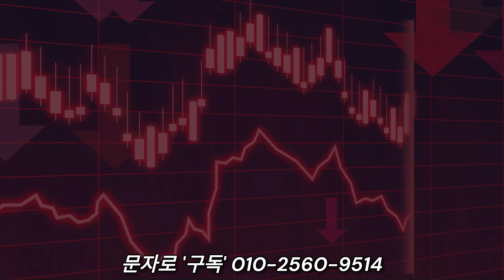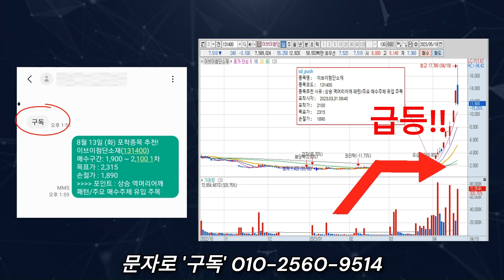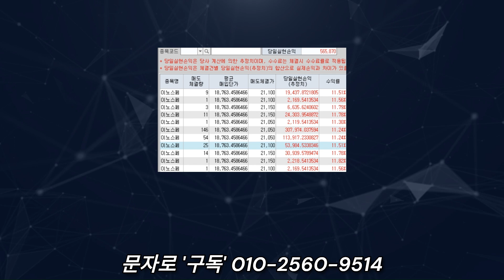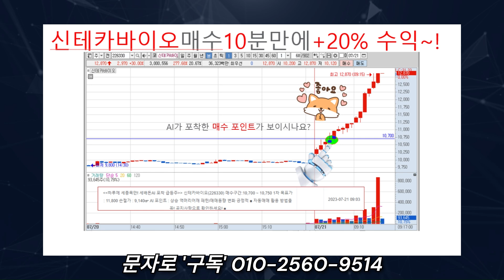주진우, "검찰은 야당에 대응하라!" 참다참다 폭발해버린 김용민 의원!!!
영상 관련 주식 정보가 궁금하시거나 AI 추천 종목 및 종목 분석 리포트 공유
가 필요하신 분들은 '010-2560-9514' 로 "구독" 이라고 문자 보내주세요.